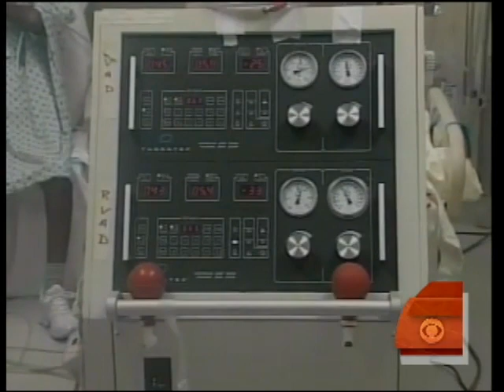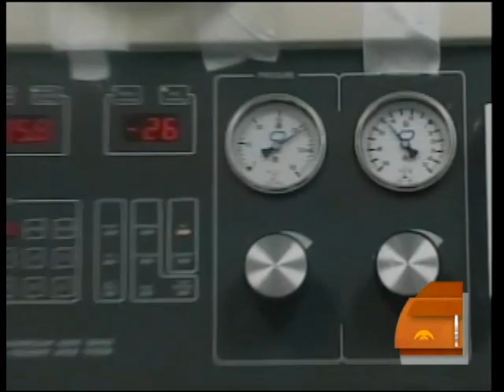Teen Goes 4 Mos. Without Heart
A rare transplant failure forced one teen to live with a blood-pumping machine for 118 days until a new heart could be found. Maggie Rodriguez talked to her and her doctor.